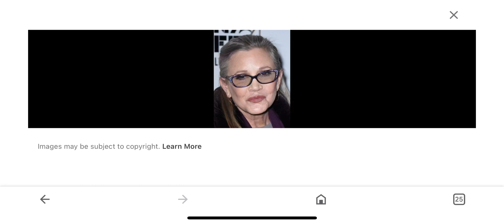6th anniversary of Carrie Fisher’s death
On this day in 2016 Carrie Fisher passed away, Rest In Peace